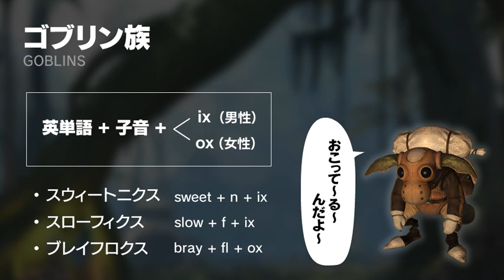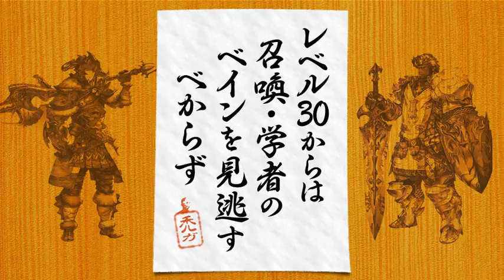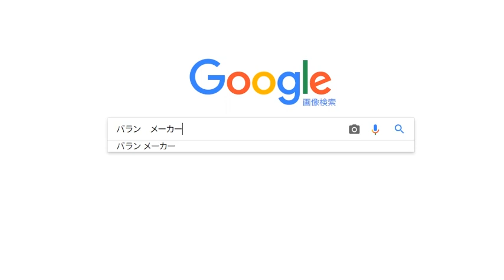【FF14】死んだらハゲルガファンタジーXIV：新生エオルゼア【実況】 30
※ニコニコ動画に投稿した動画 のアーカイブです。